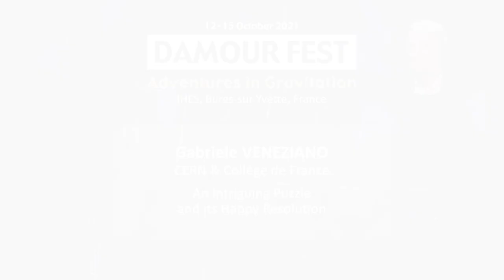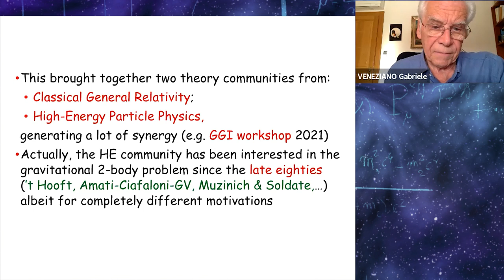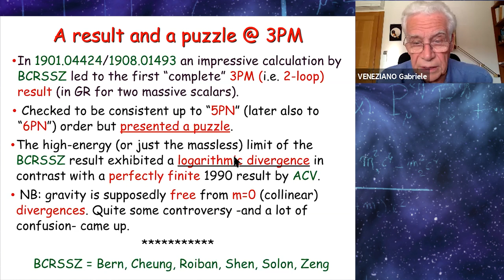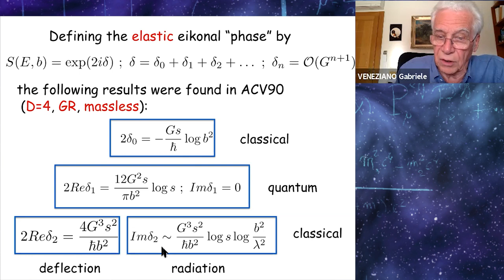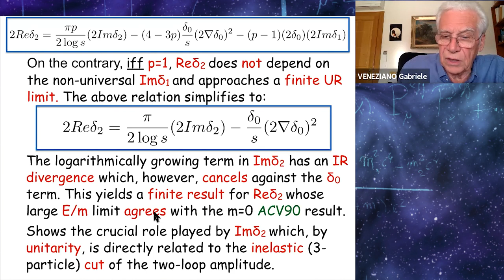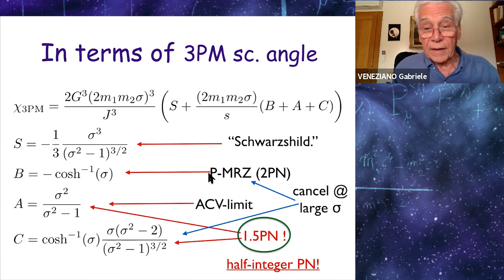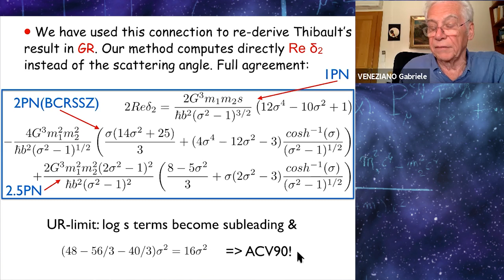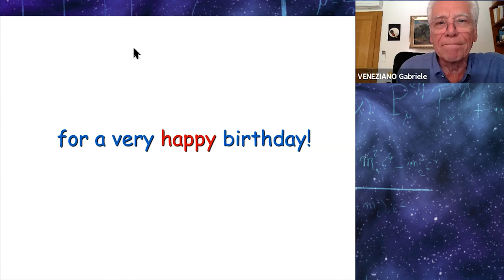Gabriele Veneziano - An Intriguing Puzzle and its Happy Resolution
Gabriele Veneziano, CERN & Collège de France

An Intriguing Puzzle and its Happy Resolution

At the end of 2018, a result by Bern et al. on gravitational scattering at order G^3 raised an intriguing puzzle that got more and more embarrassing for about 20 months. Its eventual resolution made everyone, and particularly Thibault, happy. I will give a brief account of that amusing story.